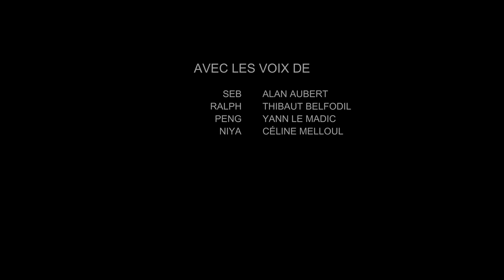Tunnel du dégoût - Fruit Ninja Frenzy Force (Ep. 11)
Après le succès mitigé de ses attaques par la méthode directe, Durian Grey emploie des techniques plus sournoises pour détruire les Ninjas de l'intérieur.